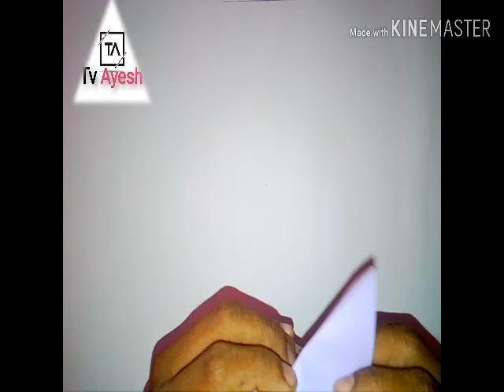hadamu a4 kolen lassana samanalayek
😊Oyalata ona size  samanalayo hadaganna puluwan oyala ganna ona kolen thamai eka wenas.wenne..